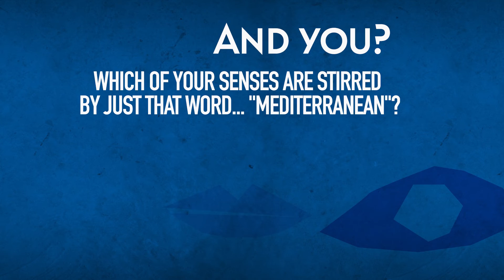Feel Mediterranean - MediterraneanDay 2022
Irene Montero, Minister of Equality, Government of Spain